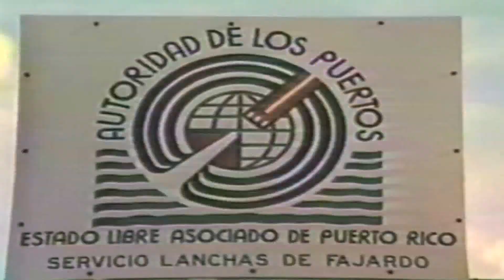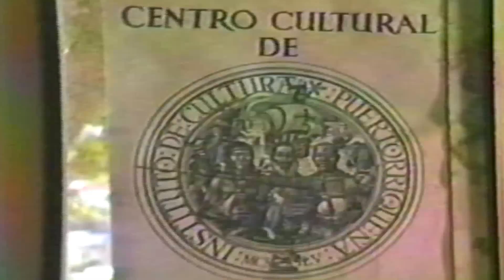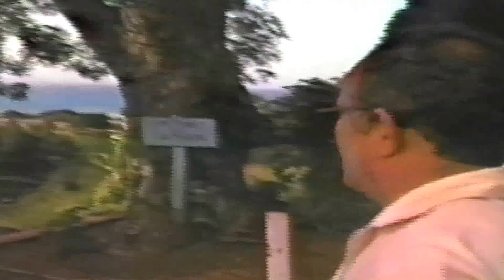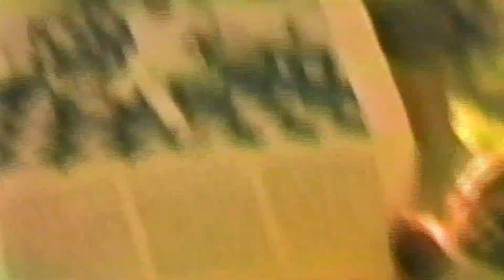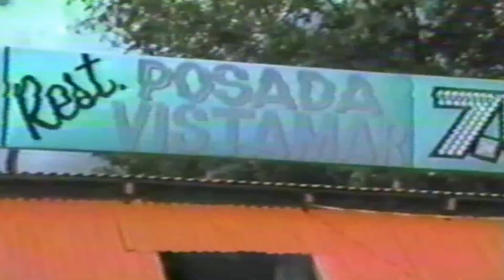Jose y su Tio Julio Padilla Visitan a Vieques video por Jose Rivera 1:8:84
I have been involve with Vieques since May 17,1980 the year we organized a march to Wash.DC to get the Navy out of the island. & in this video you will see what the Fortin look like in 1984 in ruins.While in Vieques we stayed at La Casa del France.  Jose y su Tio Julio Padilla (Q.E.P.D.) Visitan a Vieques Puerto Rico video por Jose Rivera 1:8:84